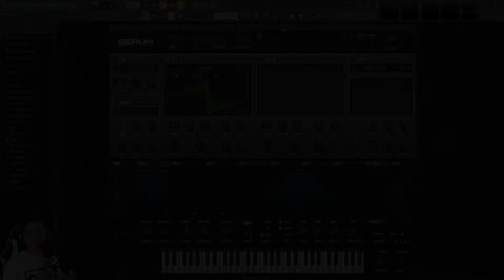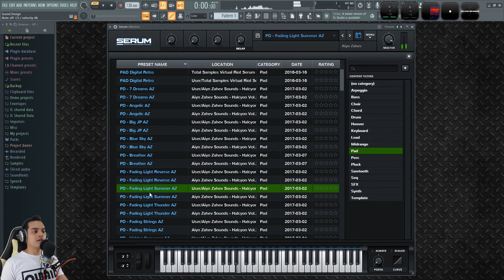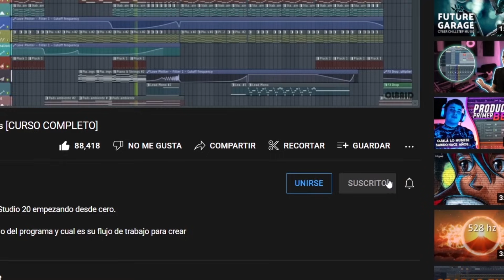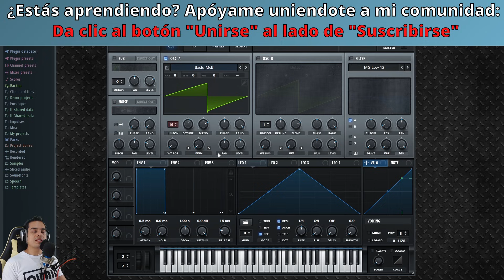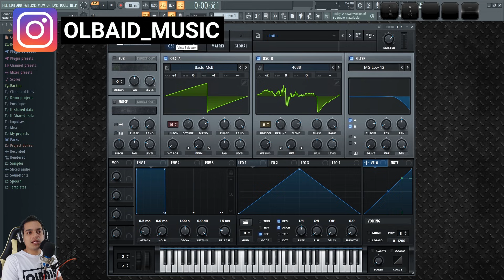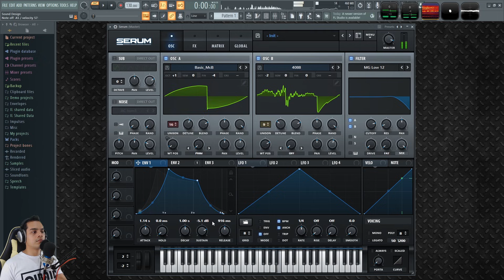👉SERUM para RETRASADOS | Tutorial de SERUM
Aprende a utilizar el plugin SERUM de Xfer para crear tus sonidos fácil y rápido.